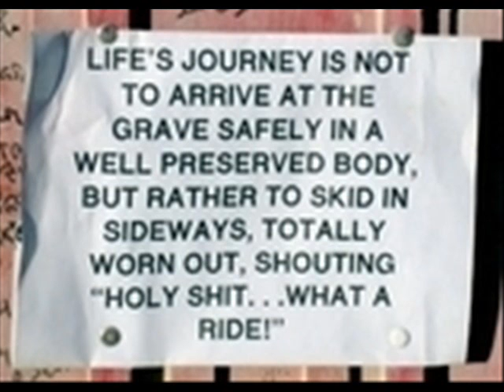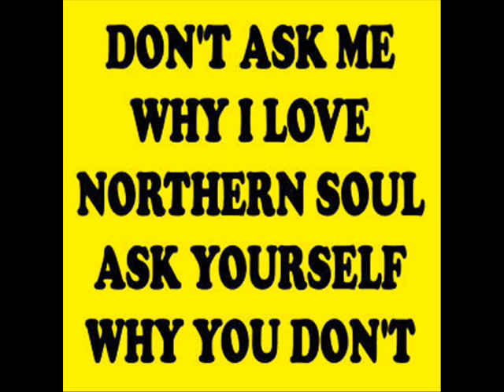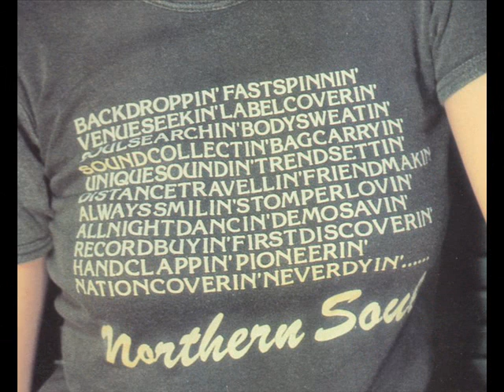Supremes & Four Tops---do you love me just a little, honey.wmv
crossover northern soul